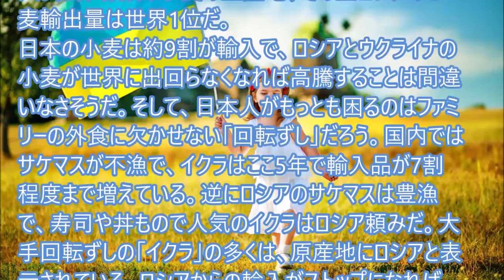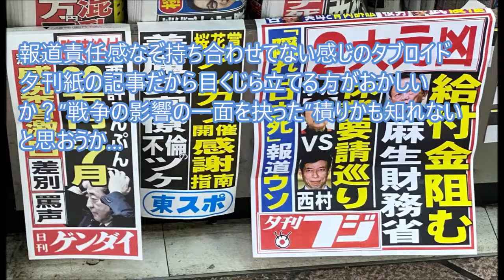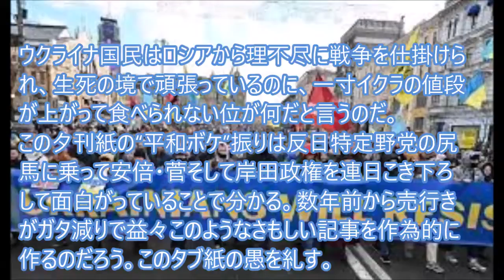ロシア軍ウクライナ侵攻でイクラが消えると書くマスコミ愚か…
ロシア軍がウクライナ侵攻を開始したことで、日本の食卓にも大きな影響を及ぼす可能性が…イクラもロシア輸入だしと…